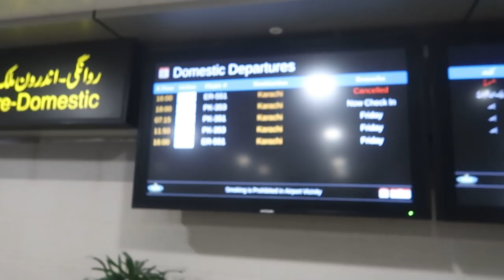Moving from Peshawar to Karachi | Aga Khan University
Here's the video you guys have been asking for